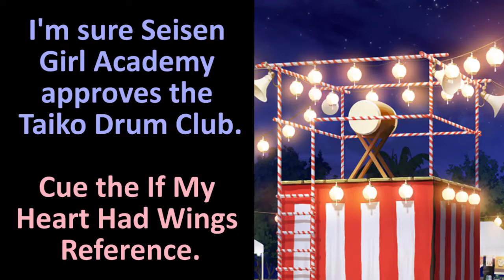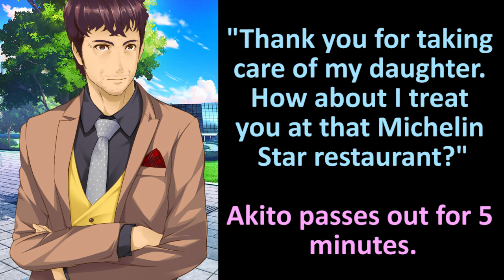A Sky Full of Stars (見上げてごらん、夜空の星を) Let's Play - Orihime's Route Episode 11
Game: A Sky Full of Stars (見上げてごらん、夜空の星を)

Continuing from Episode 10, Korona wonders about the relationship between Orihime and Akito given how they speak towards each other. Orihime is embarrassed but gives a demonstration. The demo makes Korona excited that Honoka had to get Orihime to stop. Putting that aside, Korona is here because Honoka wants to know any concerns in obtaining permission from her mother over the observation camp. Korona's mother accepts if Takeichi accompanies her.

As the date of the observation camp approaches, Honoka performs inventory for each of the Astronomy clubs. Akito's club has many equipment given that he camped out often in the beginning of this VN. As they look at food supplies, Akito has some canned food and instant noodles though he hasn't stocked up since moving to his new place. Speaking of instant noodles, Orihime ends up eating one herself and posts another selfie making Takeichi upset at Akito's favoritism.

The 6 Stars Club buy the rest of the needed items at Harbor Town. As a requisite, Orihime insists they watch another show at the planetarium. As for what show is next, Orihime doesn't mind and enjoys the surprise. When the show begins, Honoka begins to worry as this is the prerecorded event with Mikoto Tsukiura as the narrator. Honoka reveals to everyone after the show that Orihime is the daughter of Mikoto Tsukiura. Saya is instantly excited given her mother was a fan. Orihime never mentioned it since she doesn't want to be compared to her mother. However, Akito found Orihime's event to be spectacular. Orihime did mention that her father confessed to her mother at the planetarium which explains why this program still runs today: to inspire new couples.